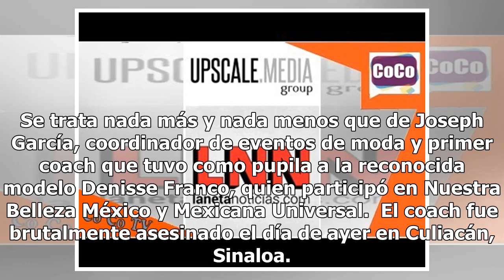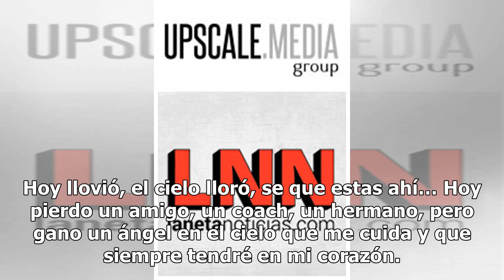Denisse Franco se viste de negro por brutal asesinato en Sinaloa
Se trata nada más y nada menos que de Joseph García, coordinador de eventos de moda y primer coach que tuvo como pupila a la reconocida modelo Denisse Franco, quien participó en Nuestra Belleza México y Mexicana Universal.  El coach fue brutalmente asesinado el día de ayer en Culiacán, Sinaloa. Segú...